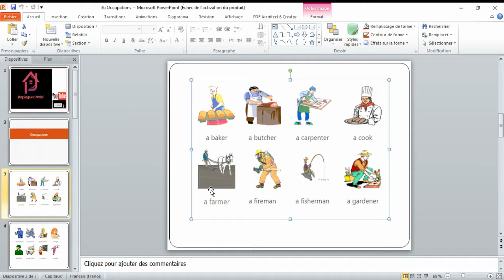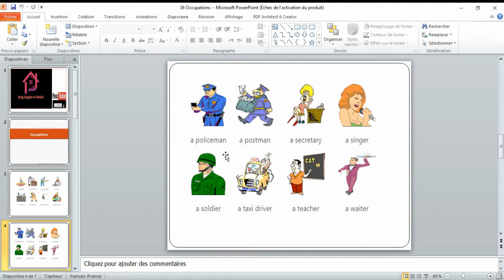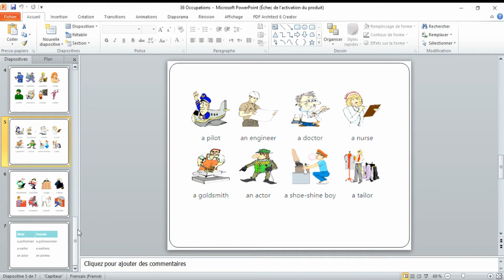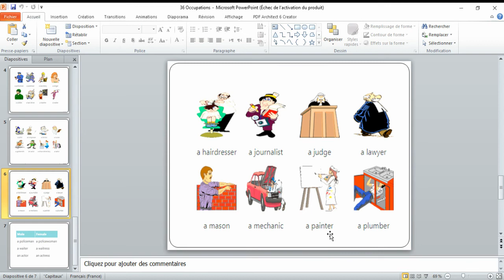LEVEL / Bind 35 /XEETI Ligéey yi / occupations / les métiers